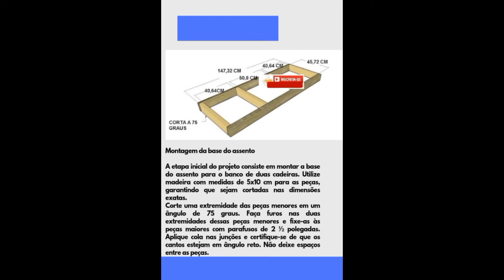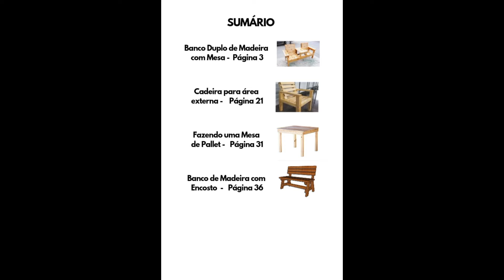PROJETOS PARA FAZER ! 30 ideias de móveis de paletes para ganhar dinheiro !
Transforme seu espaço com criatividade e sustentabilidade! Neste vídeo, você vai conferir 30 ideias e modelos de móveis de pallets perfeitos para decorar sua casa ou jardim de forma funcional e estilosa. Descubra como reutilizar pallets de madeira para criar sofás, mesas, prateleiras e muito mais, com designs inovadores e fáceis de fazer. Se você busca inspiração para projetos DIY ou quer dar um toque rústico e moderno ao seu ambiente, essas ideias são perfeitas para você. Não perca a oportunidade de aprender e colocar a mão na massa!